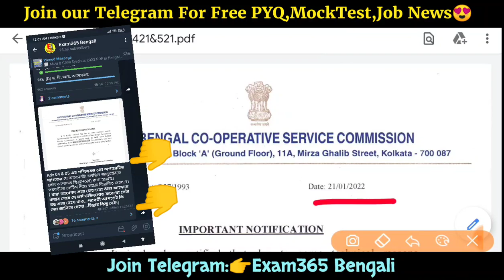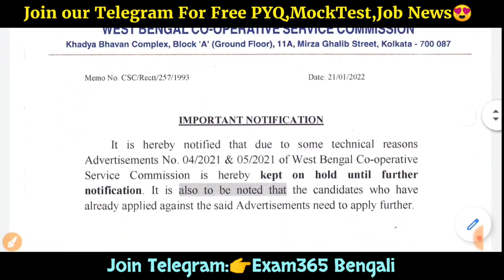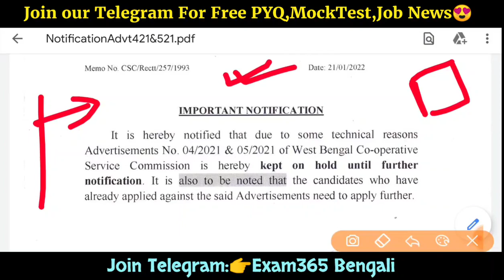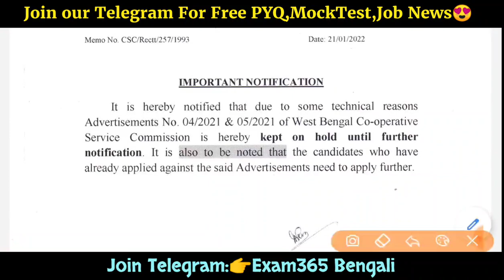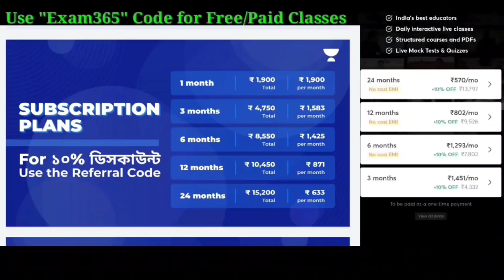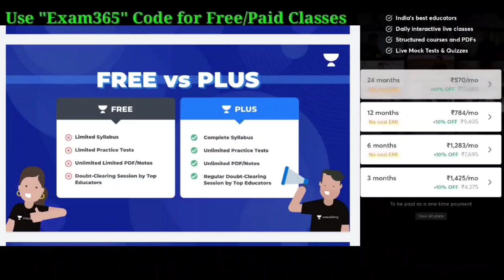WB Co-Operative Service-এ আবেদন Hold😰, যারা Fee Payment করেছো তাঁদের কি হবে?। WBCSC New Notice 2022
WB Co-Operative ব্যাঙ্কের আবেদন Hold, যারা Fee Payment করেছো তাঁদের কি হবে?। WBCSC New Notice 2022
🔥𝙒𝘽𝙋𝙎𝘾 New 𝘽𝙖𝙩𝙘𝙝 𝘾𝙤𝙪𝙧𝙨𝙚
 [যেকোনো Free/Paid কোর্সে "EXAM365" কোড ব্যবহার করুন😍)
🔥 𝗦𝗦𝗖 𝗕𝗮𝘁𝗰𝗵 𝗖𝗼𝘂𝗿𝘀𝗲
👍All the best!
(Use 👉'EXAM365' code for Free/Paid Classes)

wb co operative application postpone, hold, wb co operative recruitment 2021,